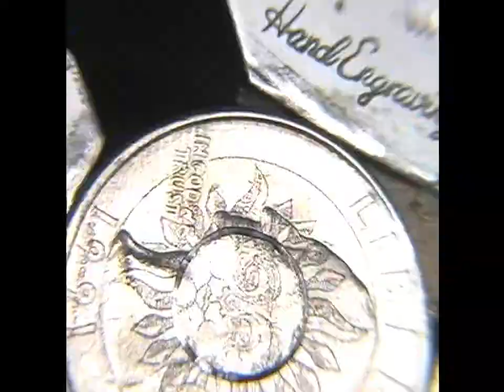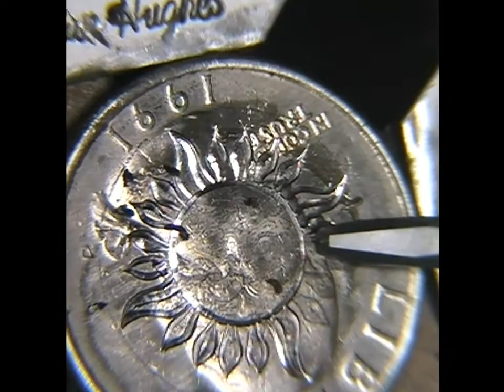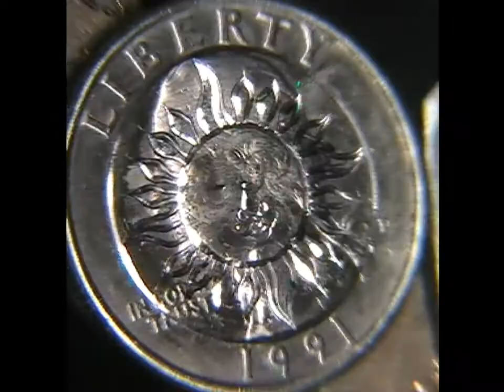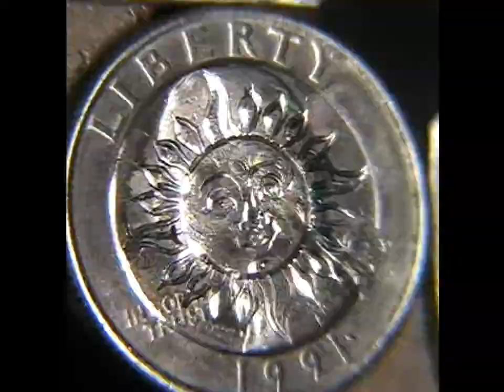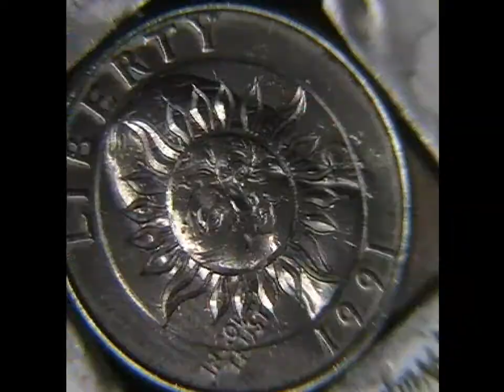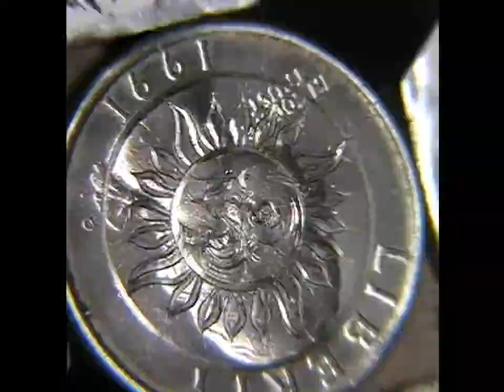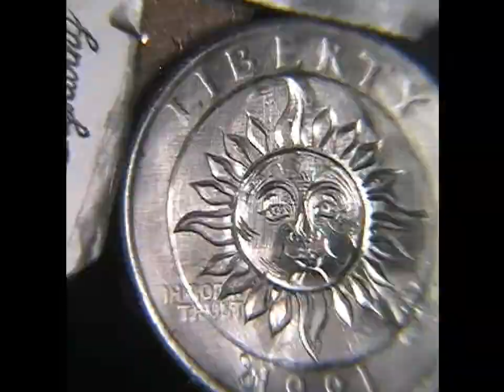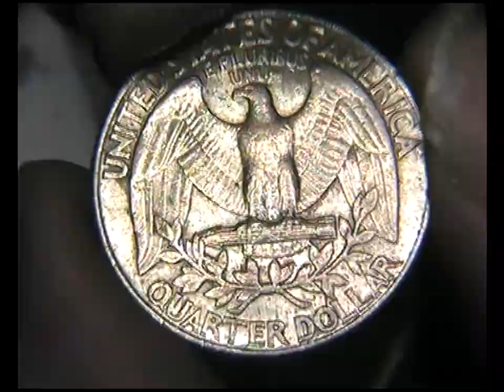Watch me Hand Engrave a Sun face 1991 Quarter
Using my homemade hand engraving machine.